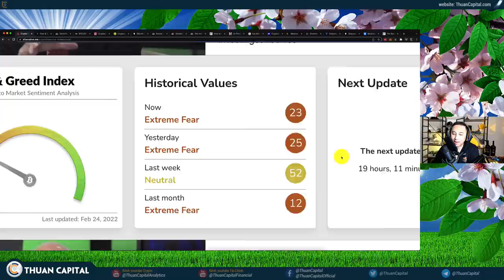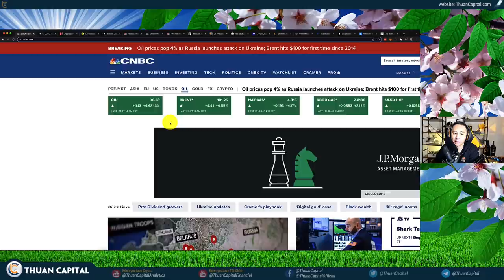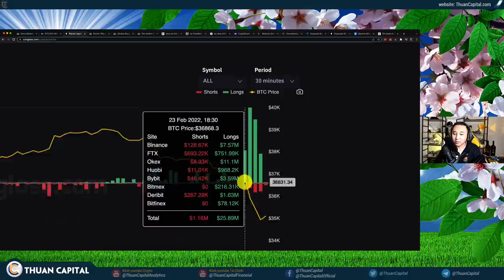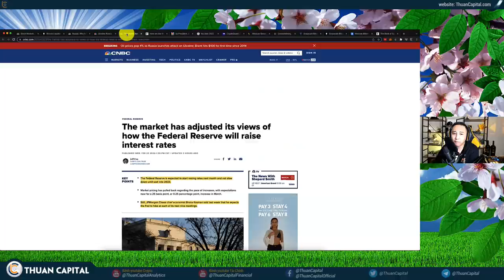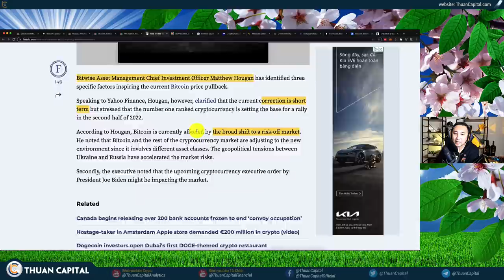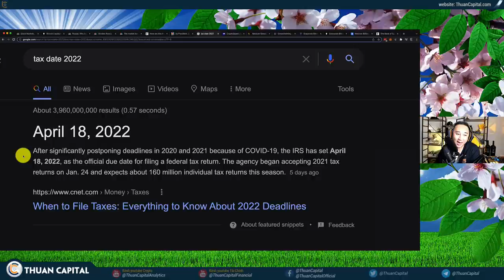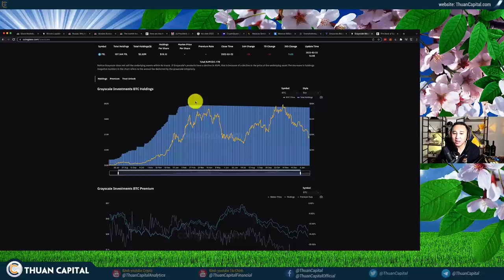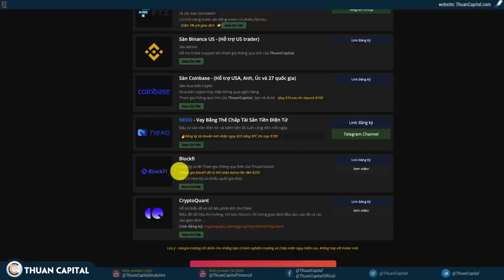1261 - Có Chuyện Rồi